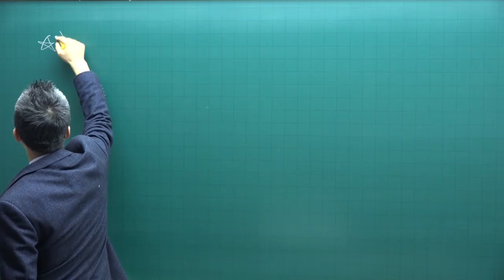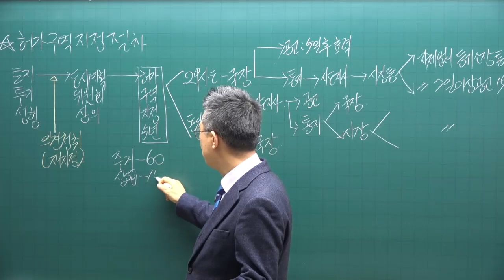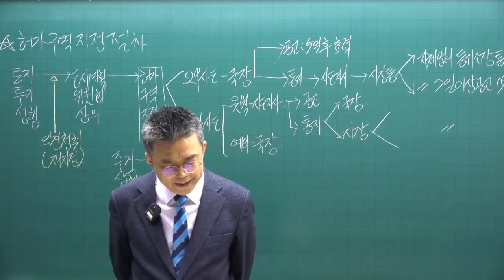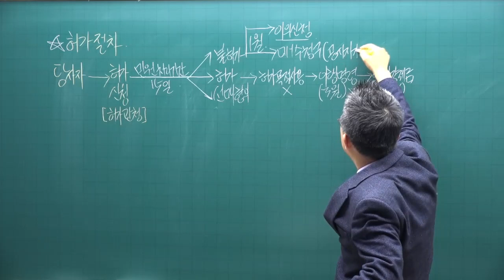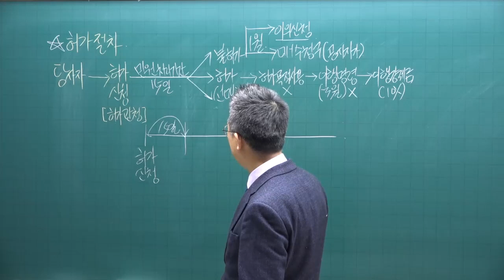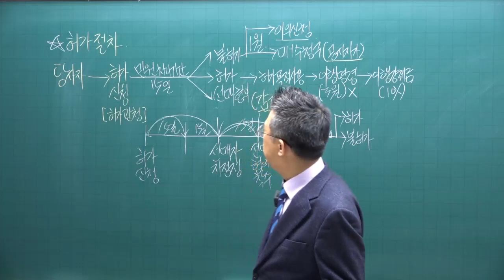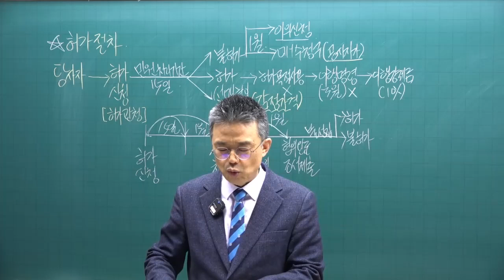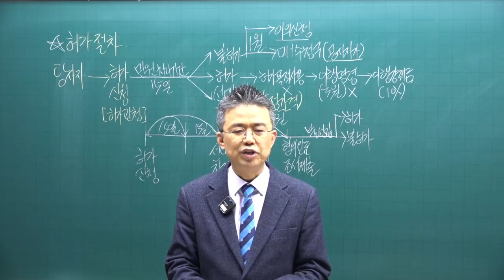[공전무 - 공인중개사 무료인강] 2023년 공인중개사 시험과목 공인중개사법령및실무 박용덕 교수 심화이론 17강